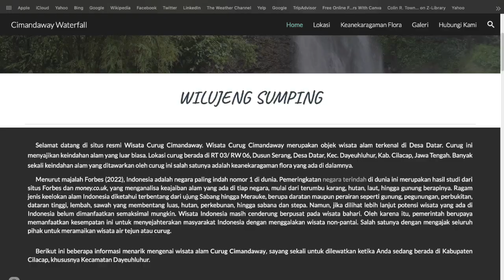Mata Air Ciawitali di Desa Datar Dayeuhluhur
Desa Datar terletak di Kecamatan Dayeuhluhur, Kabupaten Cilacap. Memasuki Desa Datar, biasanya berhenti sejenak membasuh muka menikmati segarnya mata air Ciawitali.

Martani. Olah rasa mbangun jiwa.